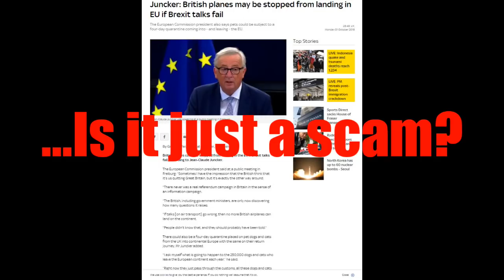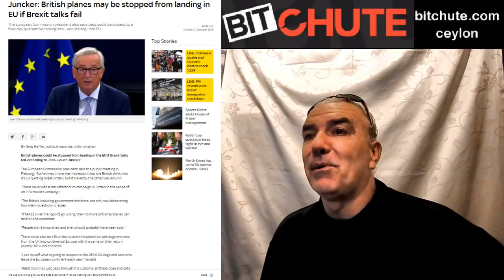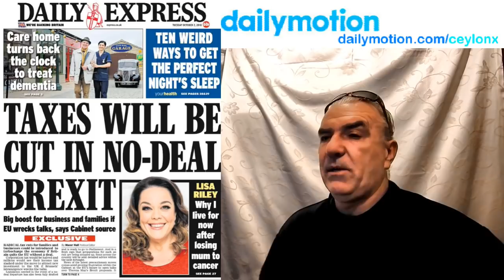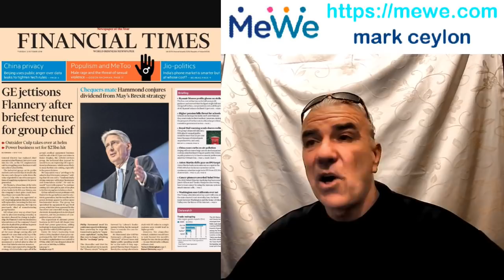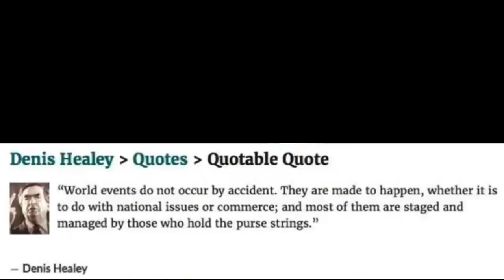...Is it just a scam?